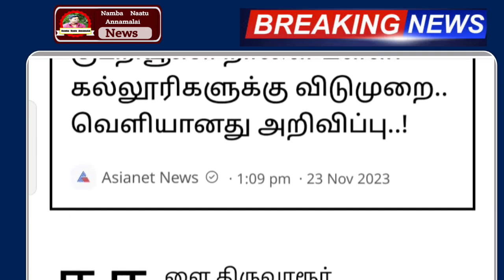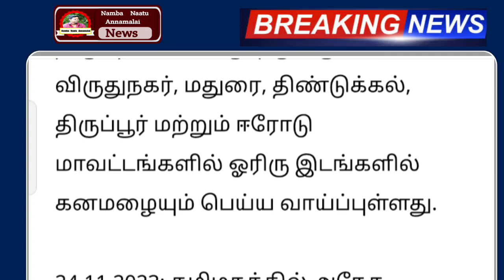கனமழையால் பள்ளி கல்லூரி நாளை 24.11.2023 விடுமுறை 18 மாவட்டம் எச்சரிக்கை ! | schol | rain news